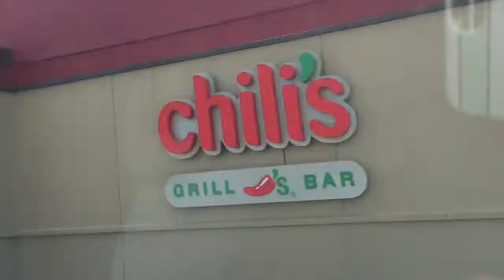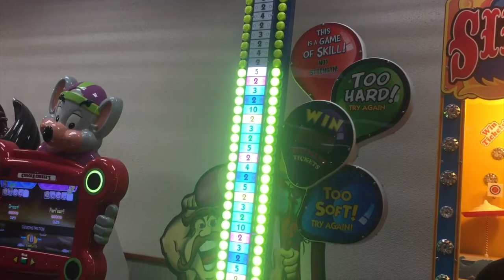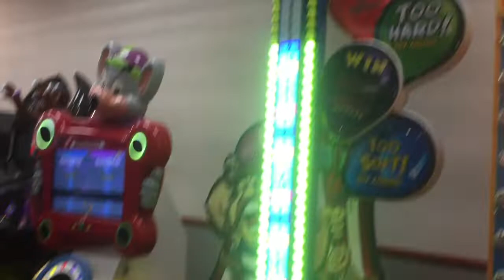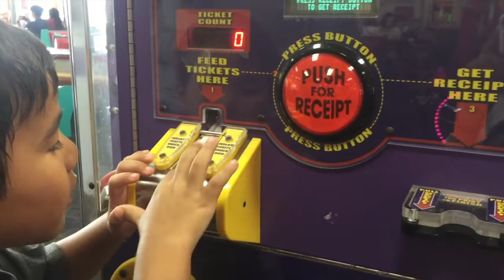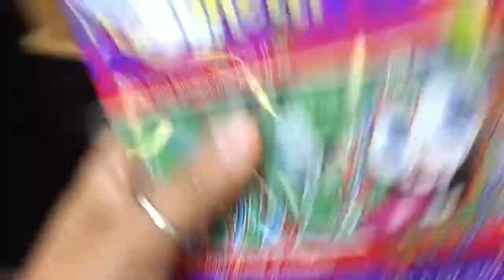Sawyer's First Vlog!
I went to Chuck E. Cheese with my sisters and bought some candy at the store. Si Yu'us Ma'åse!